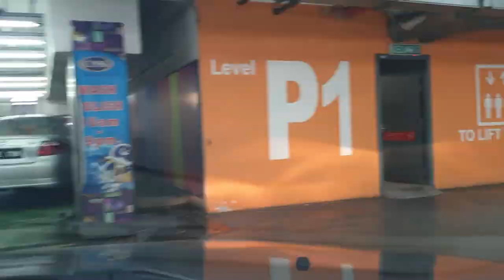timeout ep 5: FPV - An Adventure of Grocery Hunting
Shot using Hyperlapse mode (8x speed) with built-in camera, and edited using Kinemaster on Samsung Galaxy Note9.

My Primary Camera: Canon EOS 700D
My Secondary Camera: Samsung Galaxy Note9
The Mic That I Use: Boya BY-MM1
The Memory Card
The Editing Software: Adobe Premiere Pro/ KineMaster